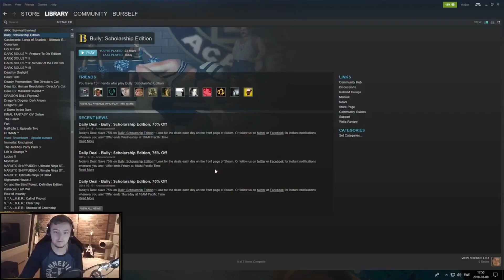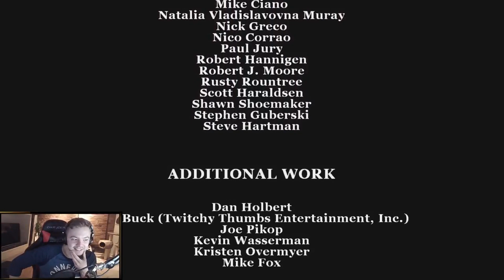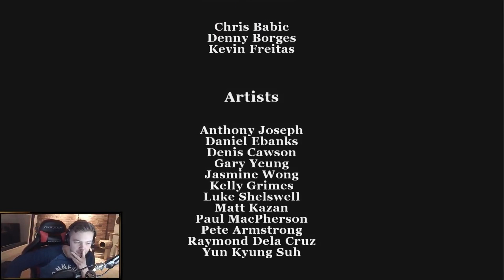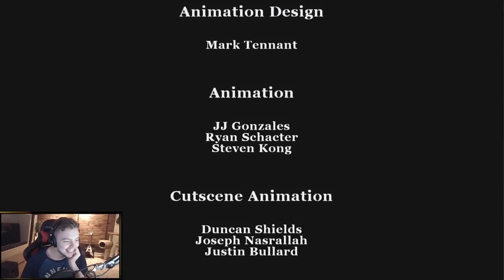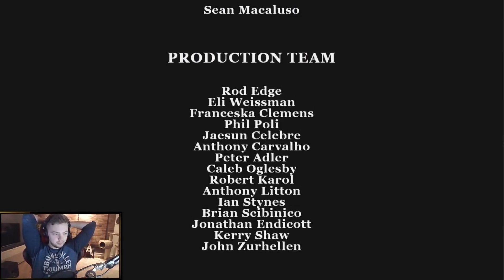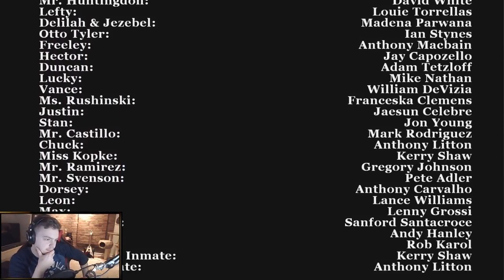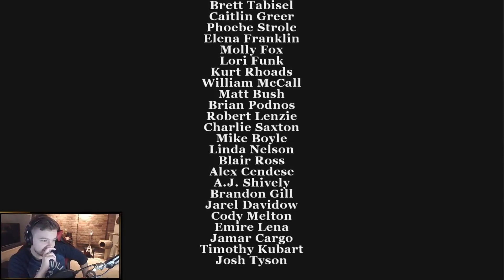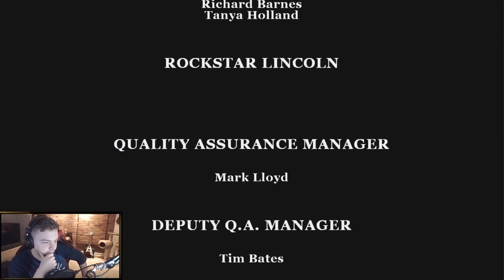Elajjaz - Bully: Scholarship Edition - Part 7